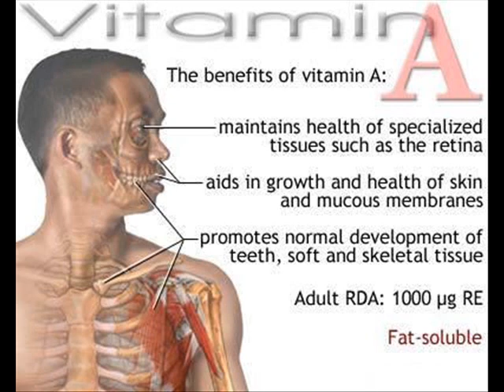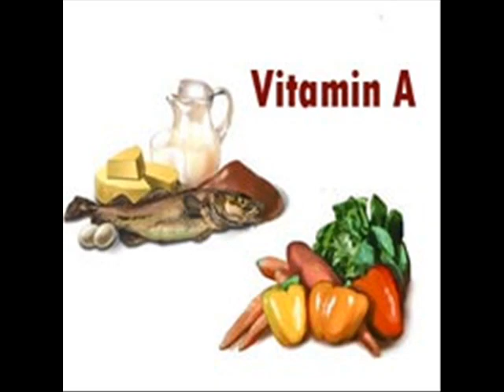VITAMIN A INFECTION CONTROL HEALTH EDUCATION URDU / HINDI